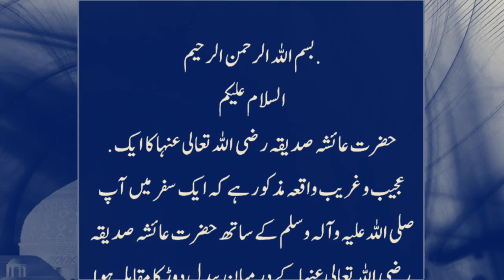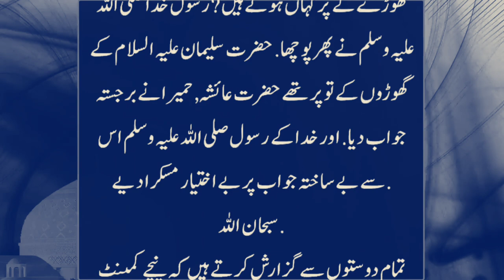An Emotional heart touching story!! Moral story#youtube#viral sachi kahani@Ayesha Has@motivational